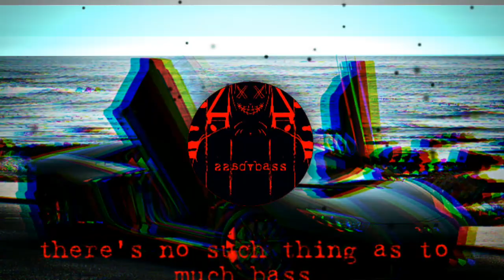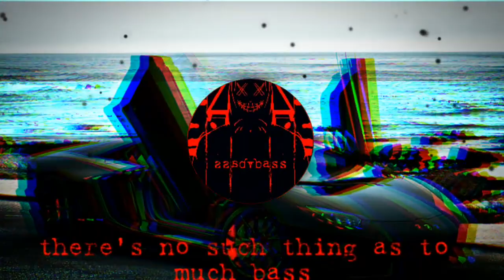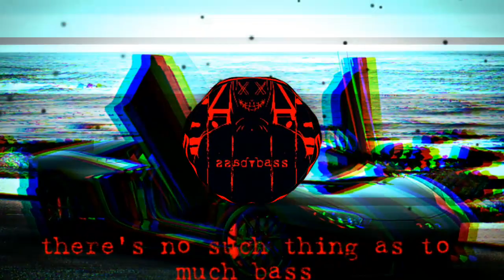NLE CHOPPA - walk em down (bass boosted)